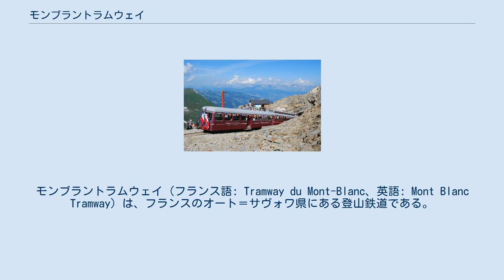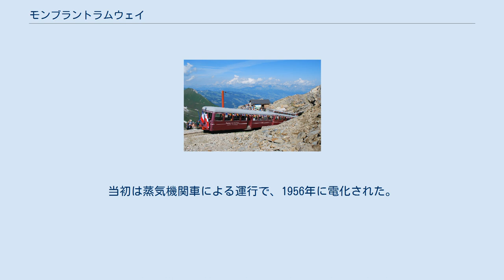モンブラントラムウェイ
オート＝サヴォワ県
モンブラントラムウェイ（フランス語: Tramway du Mont-Blanc、英語: Mont Blanc Tramway）は、フランスのオート＝サヴォワ県にある登山鉄道である。
 車窓からはモンブランをのぞむことができ、観光客に人気がある。
また終着駅ニー・デーグル（Nid d'Aigle）からのモンブラン山頂への登頂や、山腹のハイキングコースに至るために便利であるため、登山者にもよく利用されている。
 フランスの鉄道としては、最も高い標高まで到達している。
 ニー・デーグル駅はトンネル出口にある フランス国鉄（SNCF）と接続する標高580メートルのサン・ジェルヴェ・レ・バン（英語版）が始発で、標高2,372メートルのニー・デーグル（Nid d'Aigle）が終点である。
 全長は12.4キロで、起点から終点までで約1,800メートルの標高差を上り、所要時間は約1時間である。
軌間は1,000mm、ラック式鉄道（路線の大部分で使用）と粘着式鉄道を併用する。
平均勾配は150‰、最急で240‰である。
 1907年に部分開業し、1914年に現在の終点ニー・デーグルまで開通。
更なる延長計画もあったが第1次世界大戦で中断し、以後は再開されなかった。
当初は蒸気機関車による運行で、1956年に電化された。
 カンパーニュ・ド・モンブラン (Compagnie du Mont Blanc) が行っている。
同社はモンタンヴェール鉄道や、他のスキーリフト等の運営も行う。